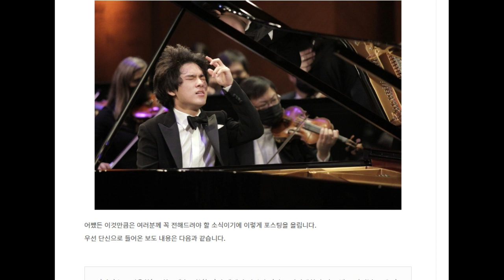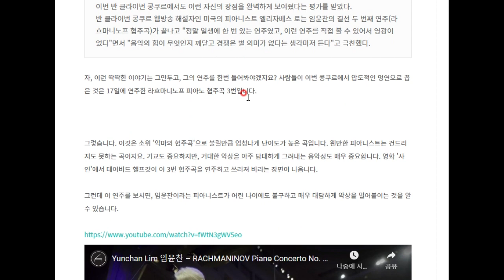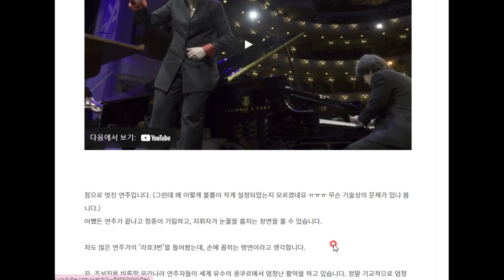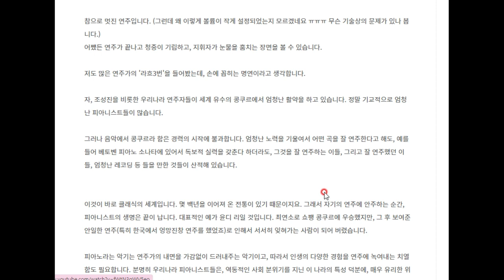18세 피아니스트 임윤찬, 반 클라이번 콩쿠르를 제패하다!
이제부터 시작입니다!!!